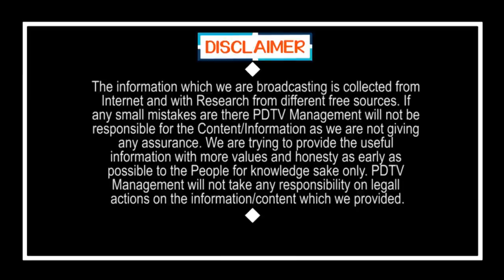మదనపల్లి ఘటనకు ఇదే కారణం అంటూ సైకియార్టిస్ట్ షాకింగ్ కామెంట్స్ | Madanapalle | PDTV News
మదనపల్లి ఘటనకు ఇదే కారణం అంటూ  సైకియార్టిస్ట్ షాకింగ్ కామెంట్స్